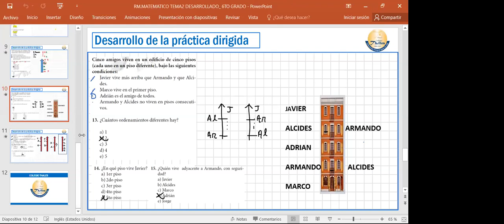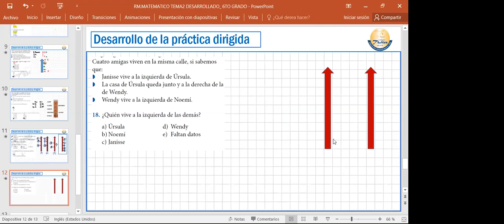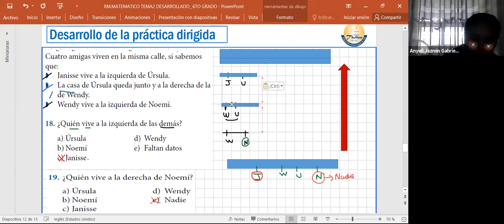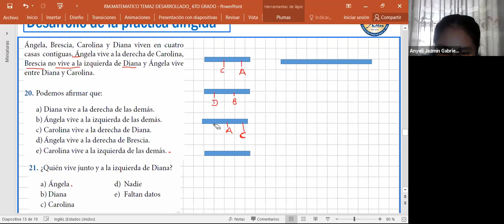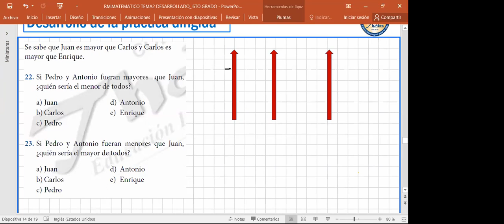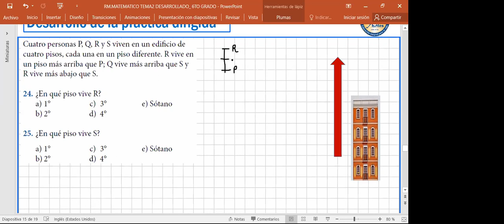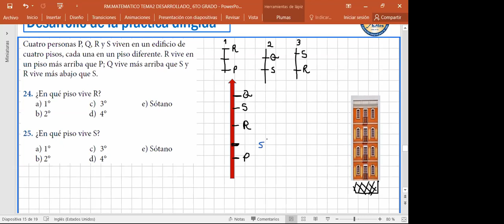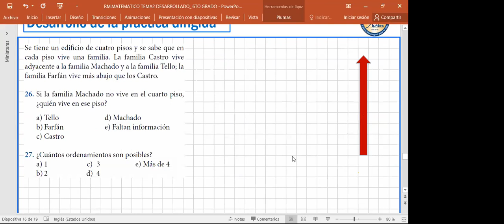RAZ. MATEMÁTICO - 6TO GRADO - 10/03/2021